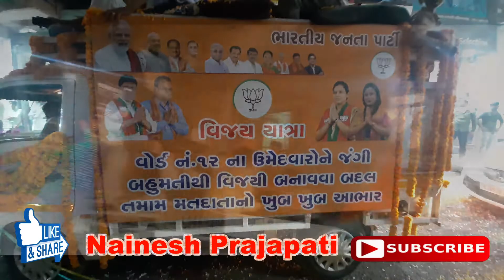BJP Vijay Yatra 2322021 ward no.12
BJP Vijay Yatra 2322021 ward no.12   Congratulate candidate